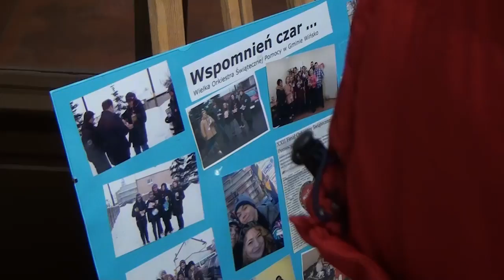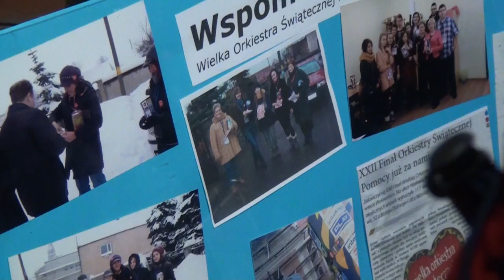25 Finał WOŚP w Wińsku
Relacja filmowa z 25 Finału Wielkiej Orkiestry Świątecznej Pomocy w gminie Wińsko.